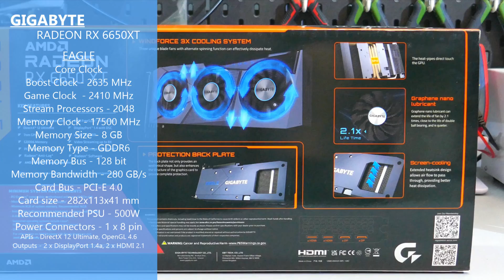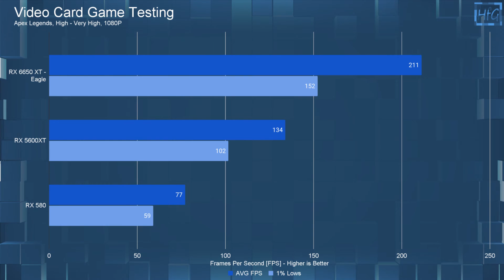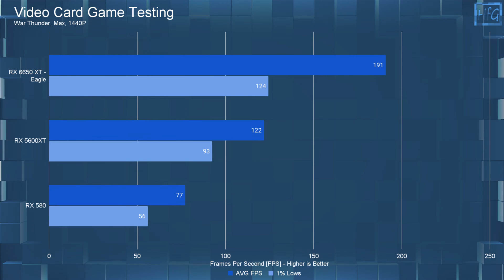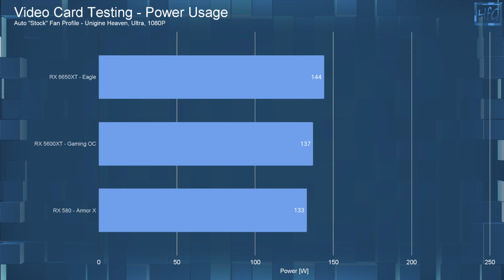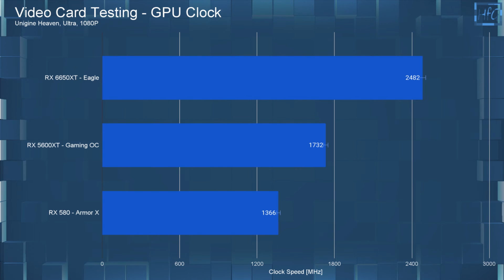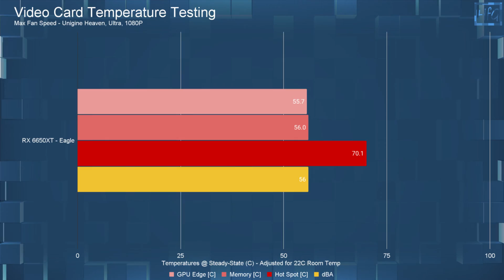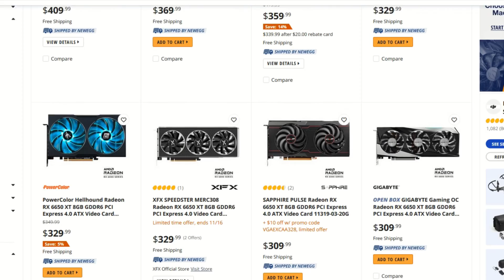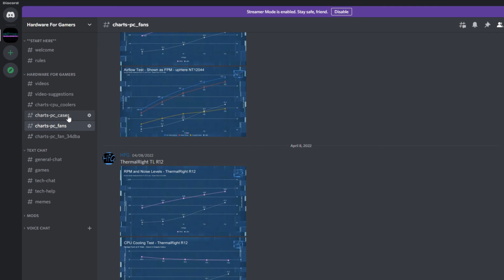The GIGABYTE RADEON RX 6650XT EAGLE - Review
The Gigabyte RX 6650XT Eagle Is the Cheapest 6650XT you can buy, at least In NA, but is it any good??? Let’s find out

What’s up everyone, Erik here and welcome to Hardware For Gamers. For those who are new to the channel, I review and test PC cases, CPU coolers, PC case fans and Video cards

Before I get into the overview, to have Full disclosure. I bought this video card myself. So as always all opinions expressed in this video are mine. Starting with a quick overview of this card. Now, just so you understand There are 2 Gigabyte RX 6650XT’s The Gaming OC And the Eagle. The Spec’s of these cards are the same, aside from the rated boost and game clocks. The Gaming OC has a + 59 MHz on the rated boost clock and a + 113 MHz on the rated game clock. Now, The more meaningful difference
between these coolers is the heat sink. The Gaming OC does have a larger heat sink. Okay, moving on to the game testing, I have also tested a RX 5600XT and a RX 580. I tested these cards honestly because I don't have too many cards to test but all 3 of these cards do have a pretty similar power usage.

Test System
Cooler-            FD Celsius S24
RAM -             Gskill FlareX 3200 4-8GB
Case -             HAF XB (No Panels)
OS Drive -         120GB SATA3 SSD
Game Drive-    1TB WD Blue HD
PSU -             SilverStone ST1000-PTS

Timestamps:
0:00 Intro
0:38 RX 6650XT EAGLE Specs
1:47 Game Charts
4:47 Power Usage
5:50 Fan and Temperature
7:40 Final Thoughts